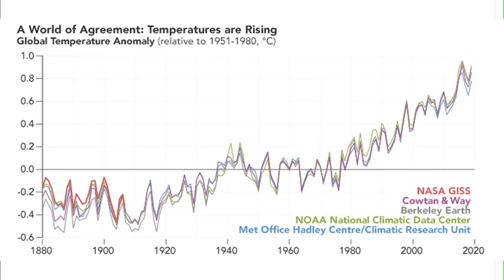Earth: Our Fragile Planet w/ Katherine Calvin and Sylvia Earle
Celebrating Earth Day with NASA Senior Climate Advisor Katherine Calvin and Sylvia Earle - Time Magazine’s first Hero for the Planet!